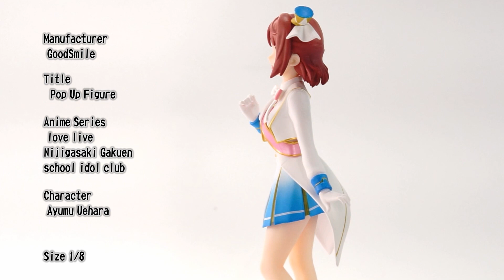【Japan】love live Nijigasaki Gakuen school idol club 【figuart】 Ayumu Uehara【Anime】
Manufacturer
 GoodSmile

Title
  Pop Up Figure

Anime Series
 love live Nijigasaki Gakuen  school idol club

Character
 Ayumu Uehara

etc.

Un canale dedicato alle figure delle produzioni anime giapponesi.
One Piece RE Zero Dragon Ball La sposa della quinta classe
Figura Bishojo Love Live Hatsune Miku Evangelion
ecc.

Une chaîne dédiée aux figurines issues des productions animées japonaises.
One Piece RE Zero Dragon Ball La Fiancée de la Cinquième Classe
etc.

Ein Kanal, der den Figuren aus japanischen Anime-Produktionen gewidmet ist.
One Piece RE Zero Dragon Ball The Bride of the Fifth Class
Bishojo-Figur Love Live Hatsune Miku Evangelion
usw.

일본 애니메이션 작품의 피규어를 소개하는 채널입니다.
원피스 RE 제로 드래곤볼 오등분된 신부
미소녀 피규어 러브 라이브 하츠네 미쿠 에반게리온
등

一个专门介绍日本动漫作品人物的频道。
ONE PIECE RE ZERO 龙珠 五等人的新娘
Bishojo Figure Love Live 初音未来福音战士
等。